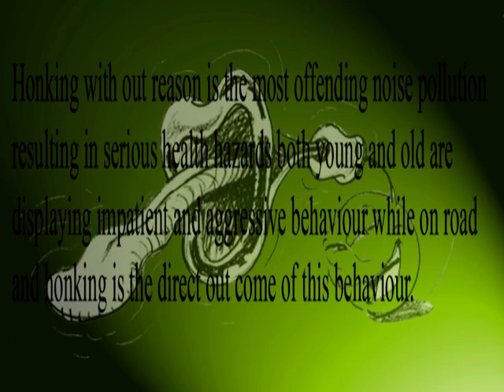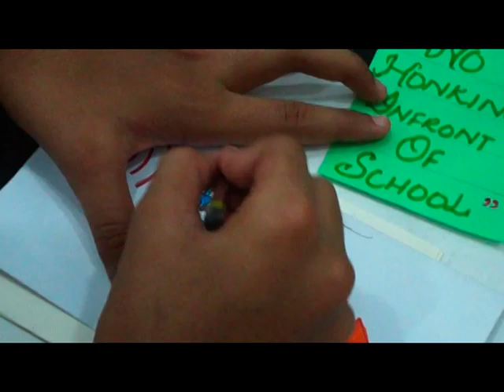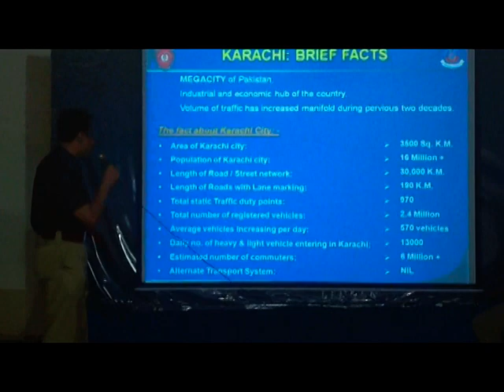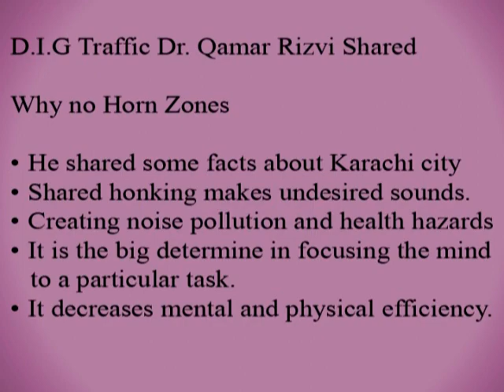DFC Pakistan 2011 - BVS Parsi School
Honking Ka Boycott

13 year olds

Observing the noise pollution around their school, students decided to spread awareness about the importance of no-horn zones near schools, colleges, hospitals and religious centres. The students attended a seminar conducted by Traffic Police officials in order to understand the challenges faced by their department. Placards, posters, car hangings and fake chalans were made by the students for their parents and van drivers. With the permission of the traffic police, the students went out to the main Abdullah Haroon road and conducted an awareness campaign about no horn zones. Chalans were given to those guilty of increasing noise pollution. This week long activity produced positive results and helped in creating awareness about the importance of  patience while driving.